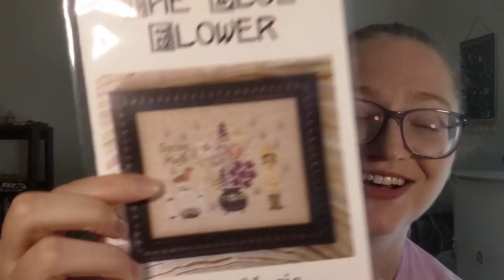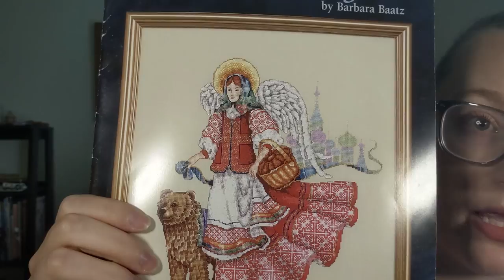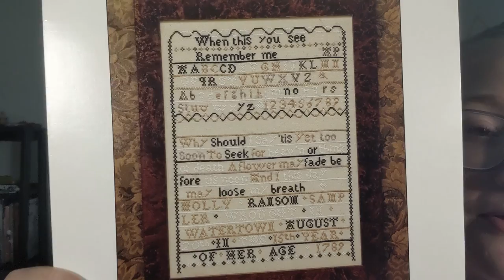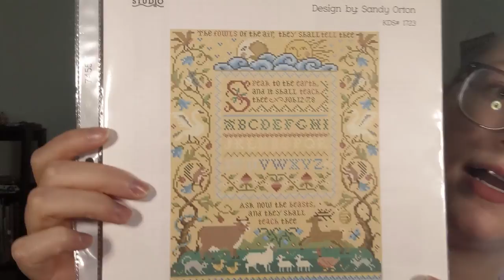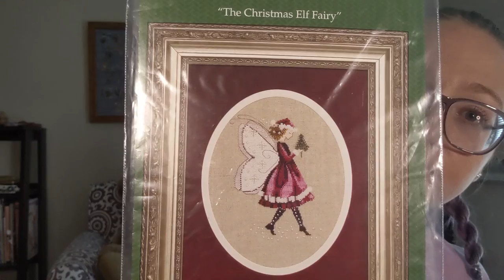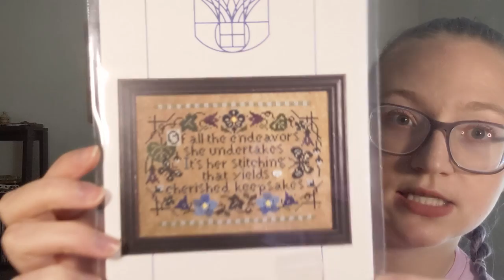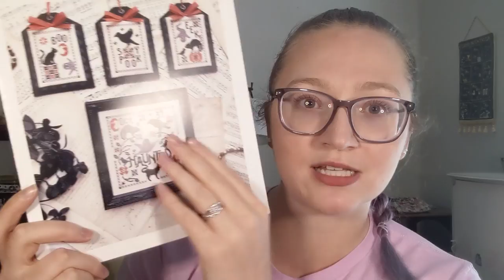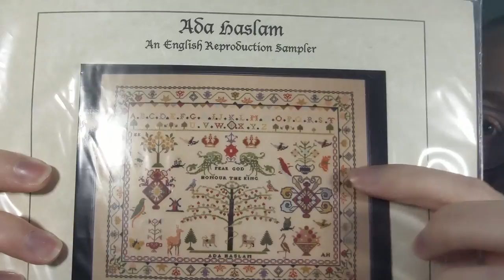Flosstube #34: Excuses Excuses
~~FlossTubers Mentioned~~

~~Designs in Video~~

Garden in Blue - The Design Connection CP7-773

Beauty and the Beast - Disney Dreams Collection

Tiger Lily - Nora Corbett
Fabric: Regency 32 count linen by Picture This Plus

Magic is On the Way - LoLaLotta Shop

Lovebirds - Riolis kit 1780

Dark Queen of the Sea SAL - Autumn Lane Stitchery

Little Women - Sapphire Mountain Handcrafts